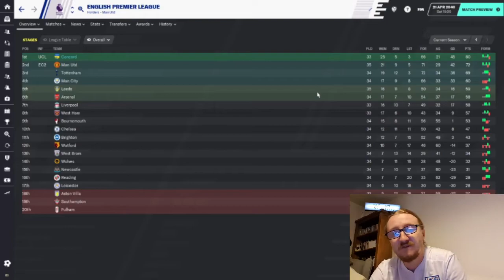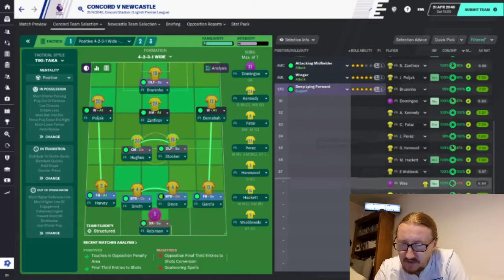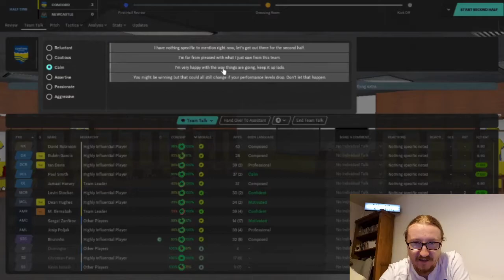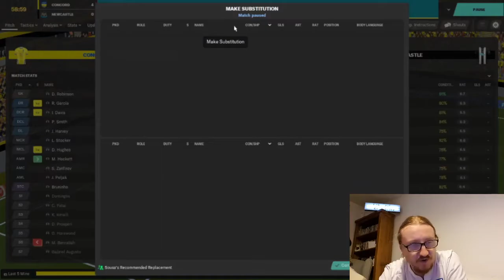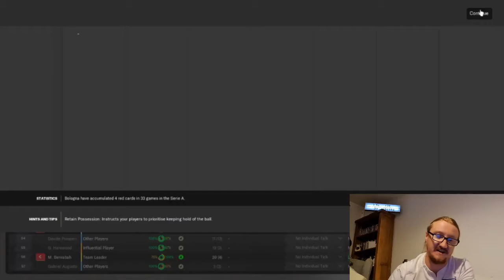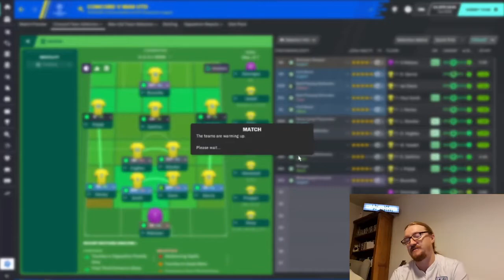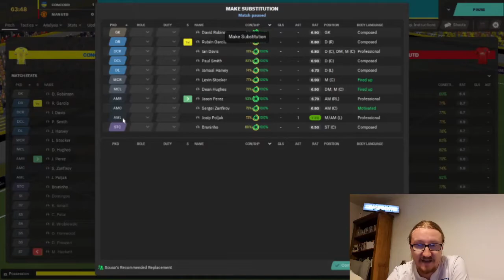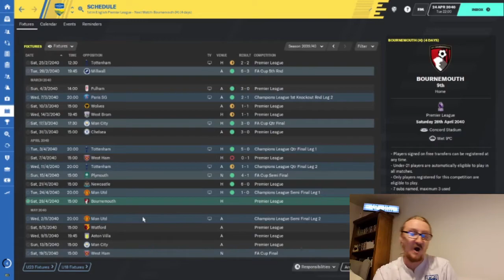2 More Points - Concord Rangers FM2020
2 more points is all we need. A home win against Newcastle will win us our 2nd ever Premier League title. There's also the small matter of a Champions League semi final against Manchester United.